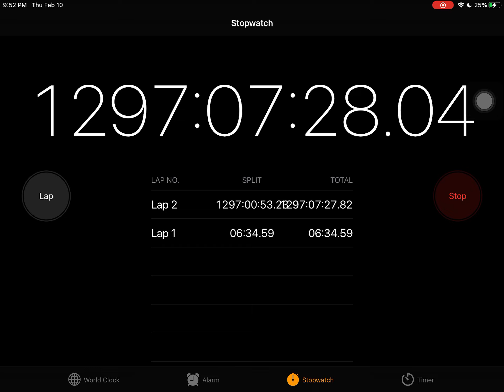Wtf, I meant to stop this like a month ago yall see this shiz